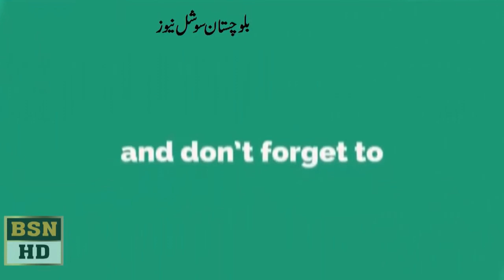Minister Zamarak Khan Achakzai Speech In balochistan Assembly